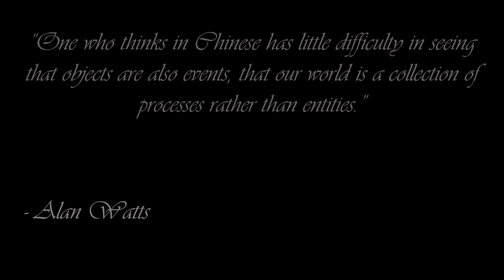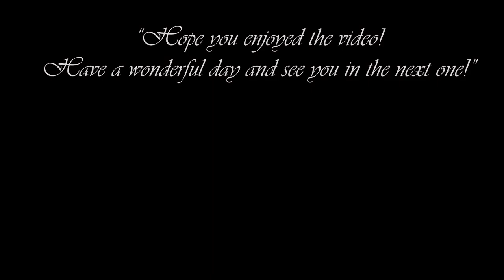Accidentally deleted my Monastery😅 - Foundation 1.9 | Episode 25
Wish you a happy and calm week! :)

I hope you enjoy this little gameplay with calm forest sounds, birds  and much more.

Get a cup of tea or coffee, sit back and relax. Life is beautiful, you just need to listen :)